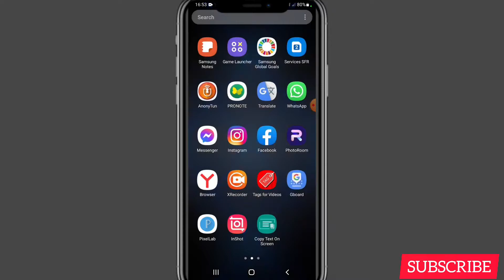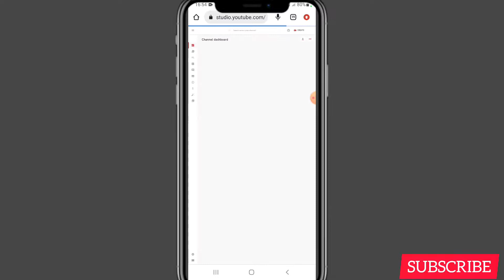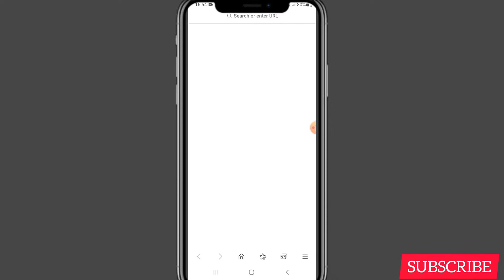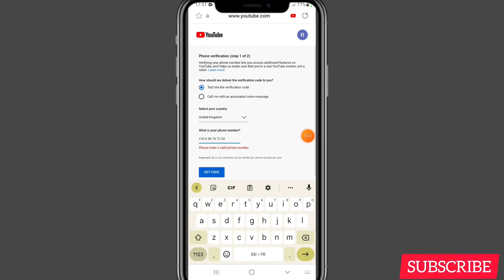How To Verify Your Youtube Account On Android Mobile 2022 Bangla |ইউটিউব চ্যানেল ভেরিফাই করার নিয়ম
In this bangla educational video you learn
process how to verify your youtube account bangla, If you not verify your youtube channel you can't upload videos longer than 15 minutes and you cannot upload‌ custom thumbnail, After verify your youtube account you can live streaming your youtube videos and content id claim on your video,

Instagram.com/hussain_adnan190